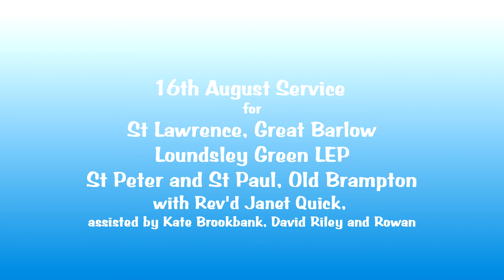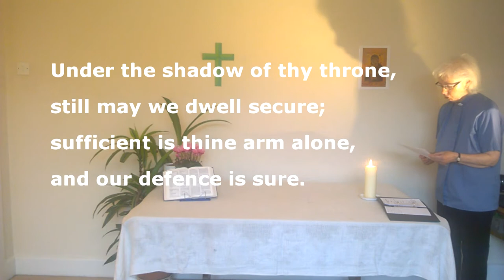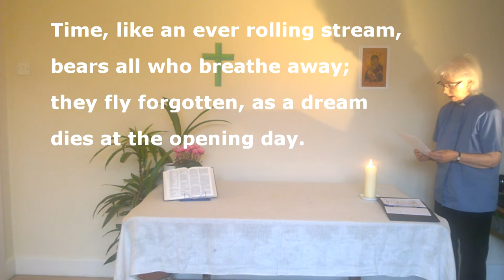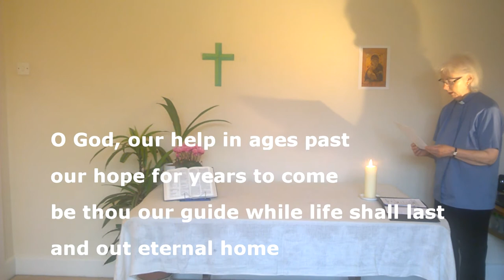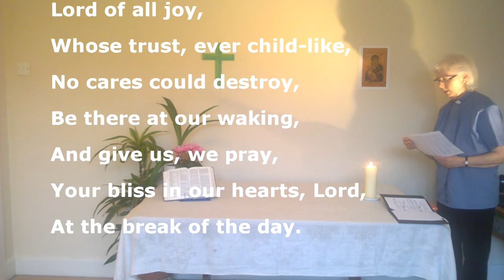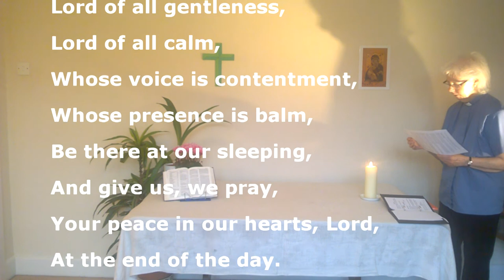2020-08-16 Service of the Word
Service of the Word conducted by Rev'd. Janet Quick for the Joint Benefice of St Peter & St Paul, Old BRampton, St. Lawrence, Barlow and the Loundsley Green LEP. Janet's assisted by Reader, Kate Brookbank, by Rowan from OB and David Riley from LG.